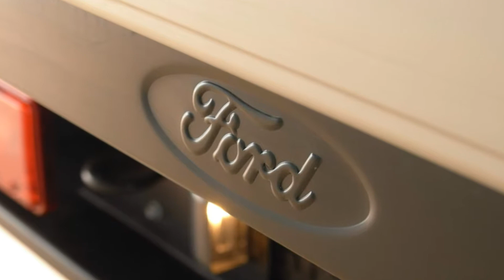Ford Transit Pritsche Trend TTGDJS55175 Magnetic Grau "AUTOHAUS WISSMANN"